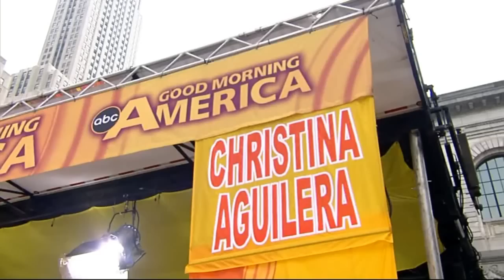Christina Aguilera - Candyman Live Good Morning America HD